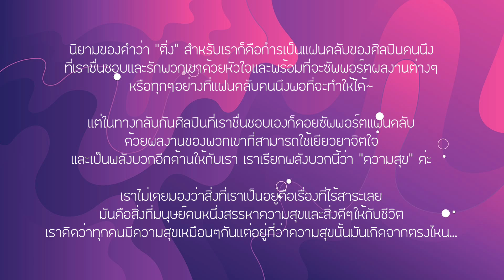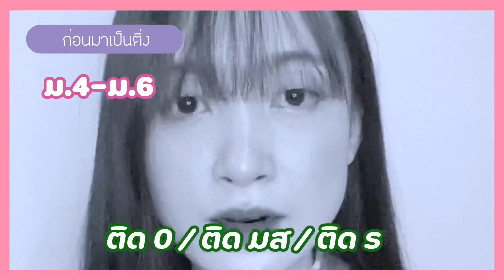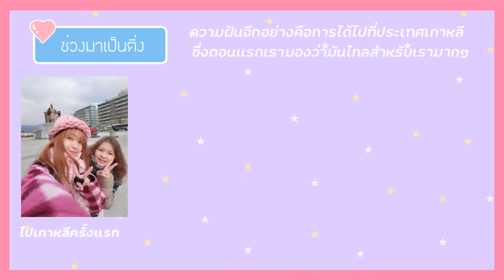💜 ชีวิตพลิกผันเพราะเป็นติ่งจริงหรอ? เป็นติ่งแล้วได้อะไร? ไร้สาระ? ✨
My credit : MusTaeTae
ติดตามข่าวสารอัพเดตต่างๆ
TW :@MusziNuntisa